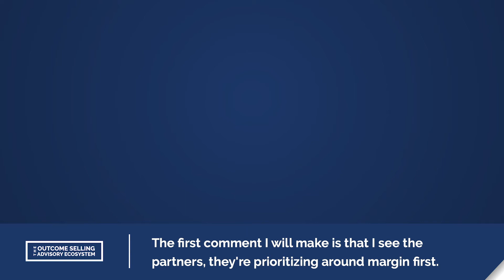Outcome Selling Advisory Ecosystem Small Group Discussion: Channel Partners Prioritizing Margin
"Margin is king." Luciana Broggi, Global Head of Routes to Market at HP, shares how partners prioritize margin in our Outcome Selling Advisory Ecosystem small group discussion.
Learn more about The Outcome Selling Advisory Ecosystem